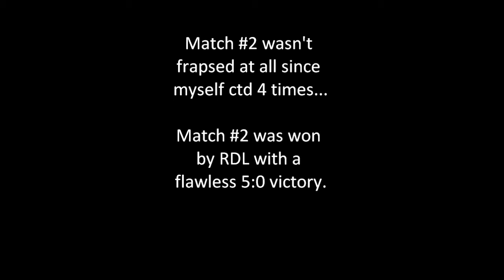RDL vs CHH match 3 Sept. 11. 2010